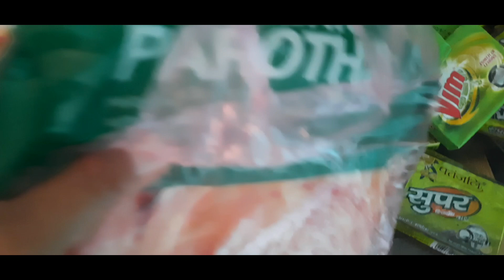Gumala kami kasama si byenan at bilas.wow! 1st time to😁